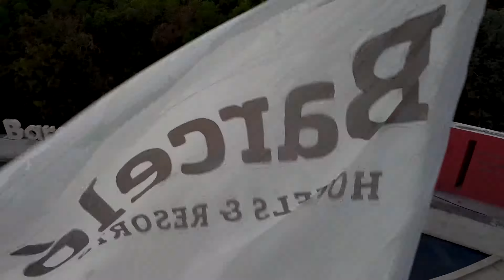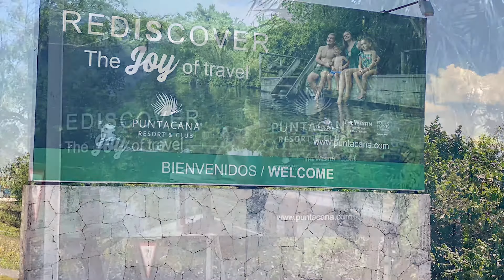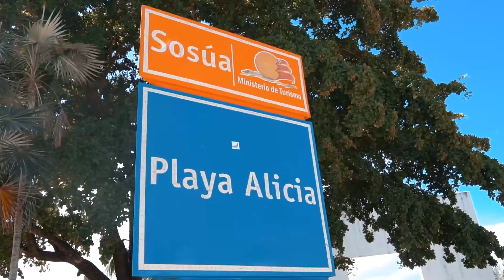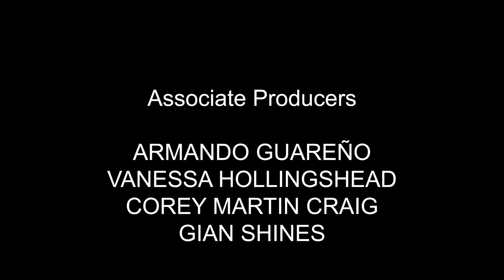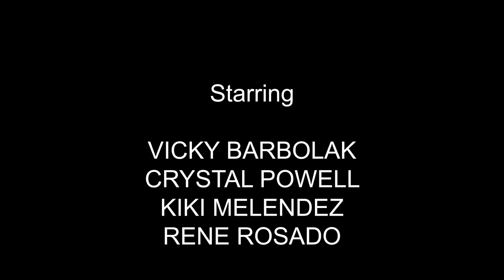Broads Abroad | Pack Your Bags For Laughs | Full, Free Stand Up | Crystal Powell, Vicki Barbolak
The pompous Latina, Kiki Melendez (Showtime Networks Hot Tamales Live!) Vicki Barbolak (aka Trailer Vick from America's Got Talent on NBC), and Crystal Powell (America's Got Talent on NBC) embark on a much-needed vacay, creating a unique Comedy Special/Travel extravaganza through the gorgeous island of the Dominican Republic. Pack your bags for a laugh-out-loud adventure!

Starring Kiki Melendez, Vicki Barbolak, and Crystal Powell
Directed By Ramon Herrera
Produced By Julia Carias Linares, Erica Barrabi